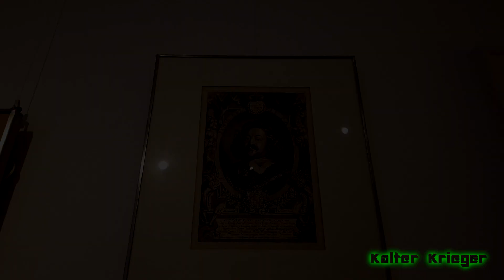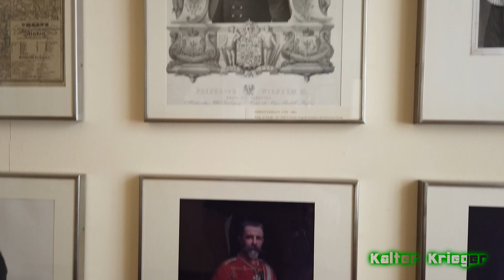Weltkulturerbe Schloss Corvey bei Höxter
Die Grundsteinlegung erfolgte im Jahre 822 n.Chr.